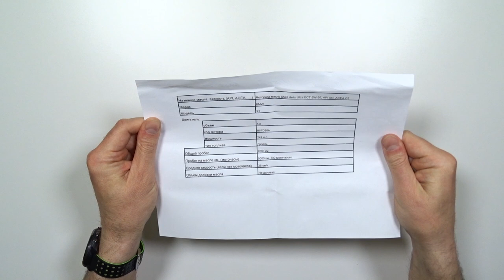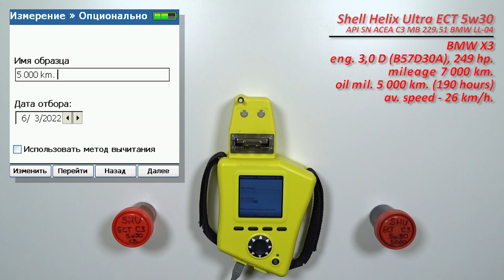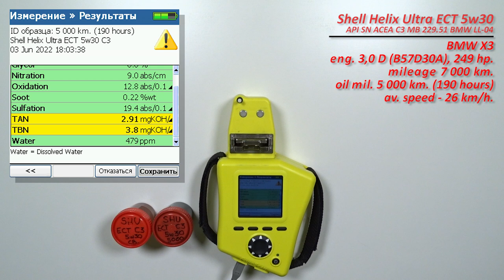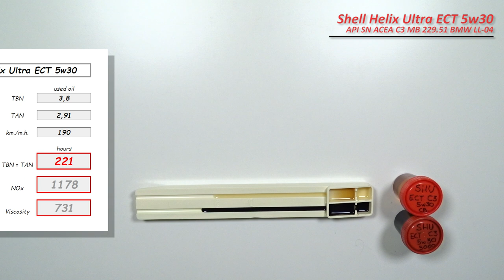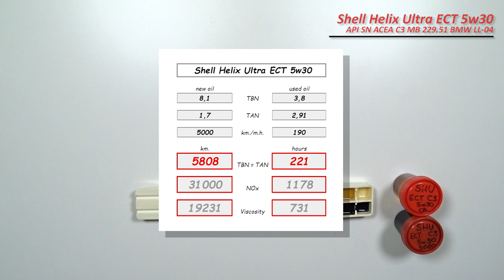Shell Helix Ultra ECT 5w30 (отработка из BMW, 5 000 км , 190 моточасов, дизель).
Валерий из Москвы, прислал образцы масла Shell Helix Ultra ECT 5w30

Масло использовались в  автомобиле BMW X3.
с двигателем 3,0 D  (B57D30A, турбодизель), 249 сил.
C общим пробегом 7 000 км.
без доливки

Благодарю Валерия за предоставленные образцы и помощь каналу!